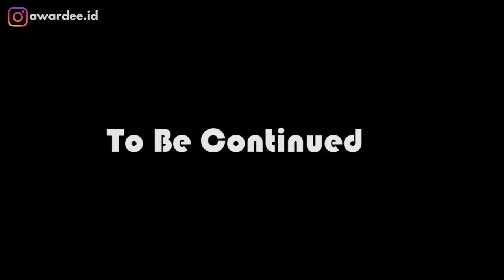Kupas Tuntas Tips & Tricks Fresh Grad Tembus Beasiswa LPDP ke USA - Part 2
Hi THE NEXTERs👋

Yukk lanjutin ke Part 2 nya

Ngerasa GA PEDE sebagai Fresh Grad saat bersaing untuk beasiswa⁉️
Masih bingung TAHAPAN-TAHAPAN Seleksi Beasiswa LPDP⁉️
Penasaran Gimana Kehidupan Mahasiswa di USA⁉️

Yuk tonton video nya AwardeeTalks dari IG @awardee.id bareng kak @kasmawatti awardee LPDP, MBA Candidate from Clark University, USA